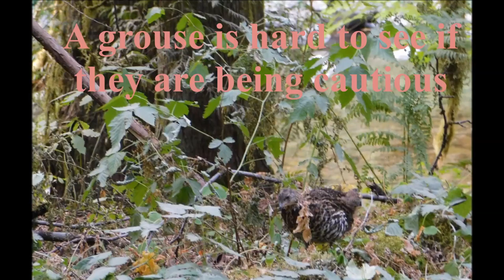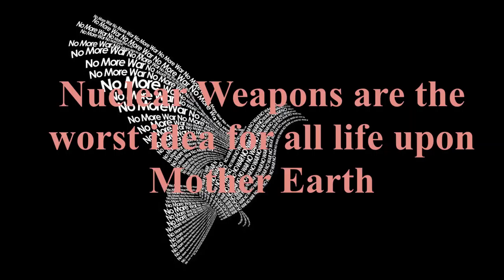Young Mountain Grouse August 24, 2018 Peace No More Nuclear Weapons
Grouse are closely related to Chickens.

Grouse are heavily built like other Galliformes, such as chickens. They range in length from 12 to 37 in, and in weight from 0.66 to 14.33 lb. Males are bigger than females—twice as heavy in the western capercaillie, the biggest member of the family. Grouse have feathered nostrils. Their legs are feathered to the toes, and in winter the toes, too, have feathers or small scales on the sides, an adaptation for walking on snow and burrowing into it for shelter. Unlike other Galliformes, they have no spurs

These birds feed mainly on vegetation—buds, catkins, leaves, and twigs—which typically accounts for over 95% of adults' food by weight. Thus, their diets vary greatly with the seasons. Hatchlings eat mostly insects and other invertebrates, gradually reducing their proportion of animal food to adult levels. Several of the forest-living species are notable for eating large quantities of conifer needles, which most other vertebrates refuse. To digest vegetable food, grouse have big crops and gizzards, eat grit to break up food, and have long intestines with well-developed caeca in which symbiotic bacteria digest cellulose.

Forest species flock only in autumn and winter, though individuals tolerate each other when they meet. Prairie species are more social, and tundra species (ptarmigans, Lagopus) are the most social, forming flocks of up to 100 in winter. All grouse spend most of their time on the ground, though when alarmed, they may take off in a flurry and go into a long glide.

Most species stay within their breeding range all year, but make short seasonal movements; many individuals of the ptarmigan (called rock ptarmigan in the US) and willow grouse (called willow ptarmigan in the US) migrate hundreds of kilometers.

In all but one species (the willow ptarmigan), males are polygamous. Many species have elaborate courtship displays on the ground at dawn and dusk, which in some are given in leks. The displays feature males' brightly colored combs and in some species, brightly colored inflatable sacs on the sides of their necks. The males display their plumage, give vocalizations that vary widely between species, and may engage in other activities, such as drumming or fluttering their wings, rattling their tails, and making display flights. Occasionally, males fight.[6]

The nest is a shallow depression or scrape on the ground—often in cover—with a scanty lining of plant material. The female lays one clutch, but may replace it if the eggs are lost. She begins to lay about a week after mating and lays one egg every day or two; the clutch comprises five to 12 eggs. The eggs have the shape of hen's eggs and are pale yellow, sparsely spotted with brown. On laying the second-last or last egg, the female starts 21 to 28 days of incubation. Chicks hatch in dense, yellow-brown down and leave the nest immediately. They soon develop feathers and can fly shortly before they are two weeks old. The female (and the male in the willow grouse) stays with them and protects them until their first autumn, when they reach their mature weights (except in the male capercaillies). They are sexually mature the following spring, but often do not mate until later years.

No More Nuclear Weapons

State Rules for Recreational Growing of Marijuana in Oregon

Monsanto & Bayer plan on taking over the marijuana business worldwide :(

Nuclear Weapons are
Criminal Weapons
Crimes Against All Life Upon

Nuclear Weapons are a very bad idea for humanity